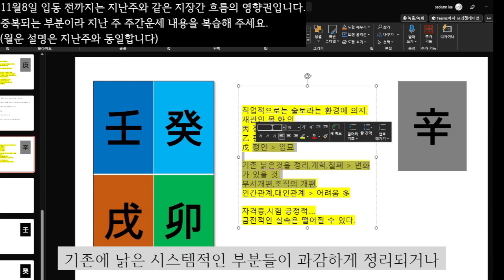☯️2023년10월30일-11월05일 신금